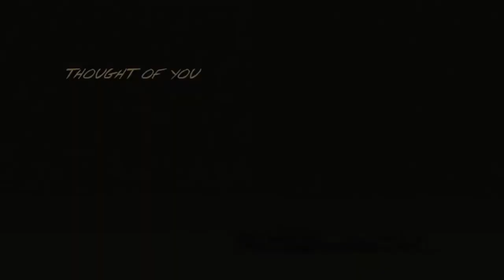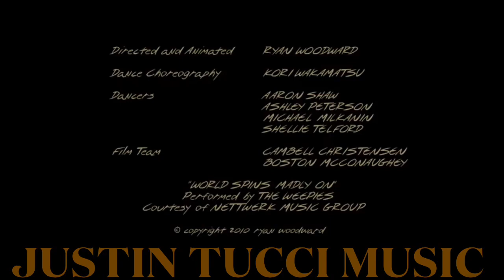Stella by Starlight (Classical 🎶)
Harp and Piano arrangement of the classic jazz standard. (Featuring introduction and outro sections)

A hybrid of classical and jazz

Both instruments dance together as the couple in the video do, intersecting in a contrapuntal conversation.

A beautiful animation accompanies the work.

Composed, Performed, Arranged, Recorded    by   Justin Tucci